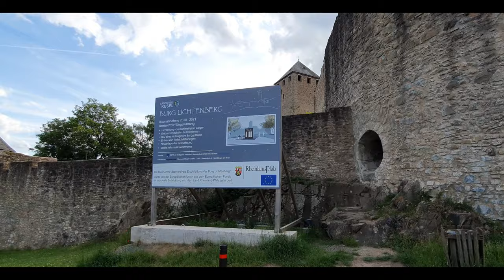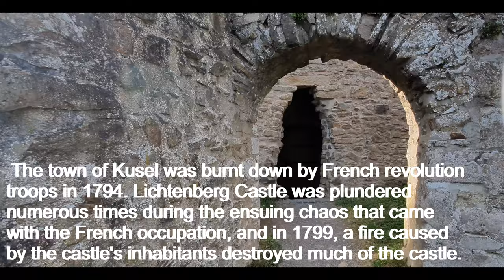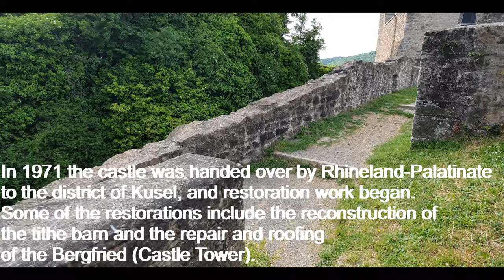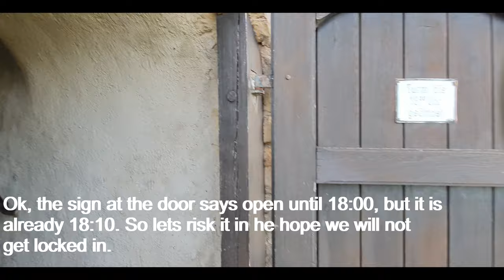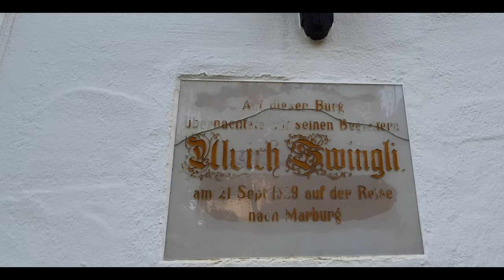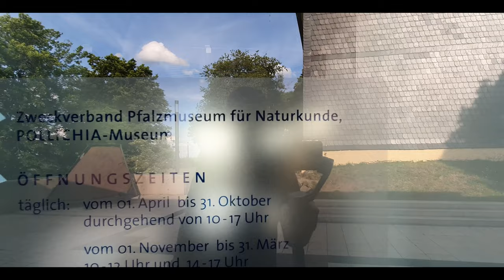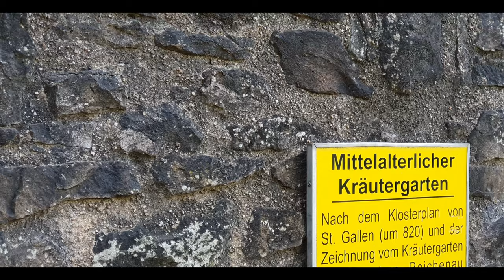Inside Castle Lichtenberg near Kusel in Germany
Join us on a fascinating journey as we explore one of Germany's most enigmatic and mysterious landmarks - the Castle Lichtenberg. Nestled in the heart of the Palatinate Forest, this medieval castle boasts a rich and varied history spanning centuries. But what secrets and stories lie hidden within its walls?

In this video, we take you on an immersive tour of Castle Lichtenberg, where we'll reveal its secrets, unveil its mysteries, and explore the many fascinating legends surrounding this iconic fortress. From the castle's storied past as a powerful seat of nobility to its transformation into a modern-day cultural hub, we'll take you on a journey through time, delving deep into the castle's history to uncover the truth about this remarkable landmark.

We'll also explore the castle's stunning architecture, including its imposing towers, grand courtyards, and intricate stonework. And we'll introduce you to some of the colorful characters who've played a role in the castle's history, from brave knights and noblewomen to crafty outlaws and cunning invaders.

Whether you're a history buff, an architecture enthusiast, or simply curious about the many wonders of Germany's Palatinate Forest, this video is sure to captivate and inspire you. So buckle up and get ready to explore the enigmatic Castle Burg Lichtenberg - and uncover the truth!